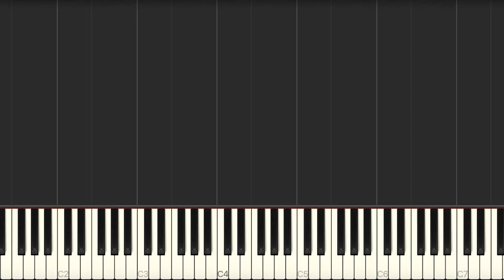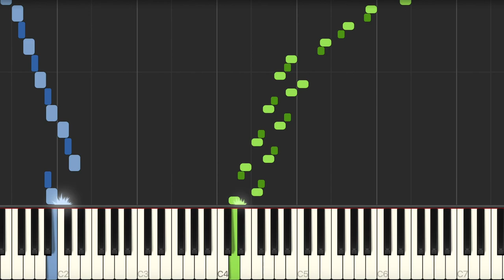The Adventures of Tintin - John Williams (Intro music piano tutorial)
My arrangement of The Adventures of Tintin, by John Williams

One of the hardest pieces I've ever arranged! Incredibly intricate, with some pretty bizarre (and amazing) harmonic ideas from John Williams. Good fun though!

How do you reach those left hand chords beginning at 2:54 you may ask? Share the notes you can't reach with the right hand. I just forgot to make some of the notes green.

If you use this arrangement at all please let me know and mention my name and channel